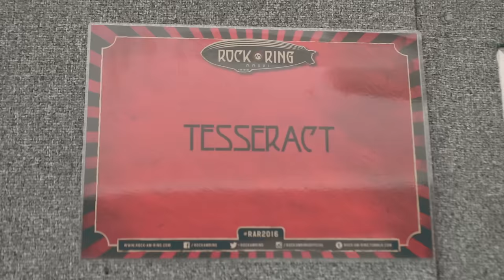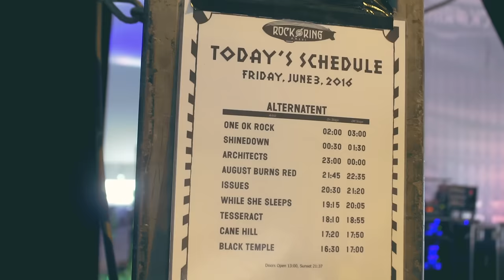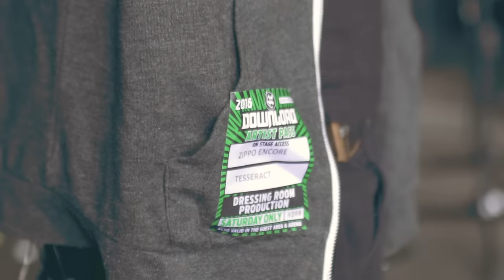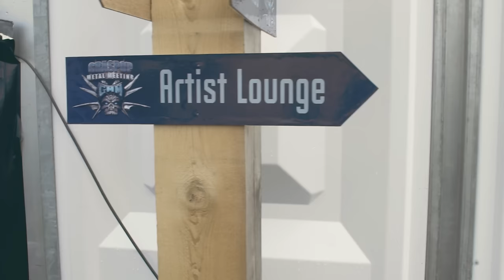TESSERACT Summer Festivals 2016 Documentary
A behind the scenes look at the 2016 summer festivals season.